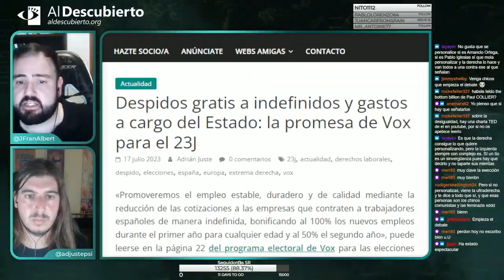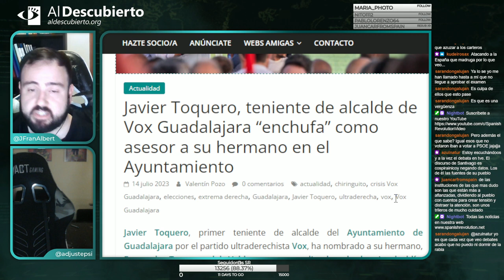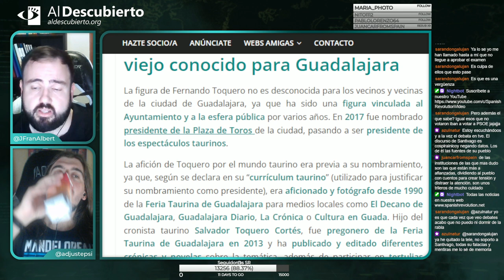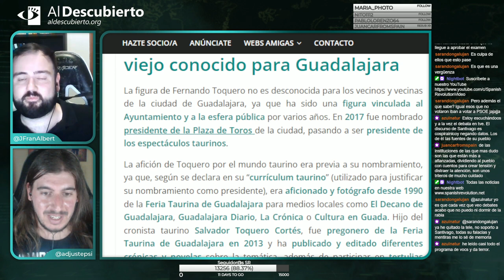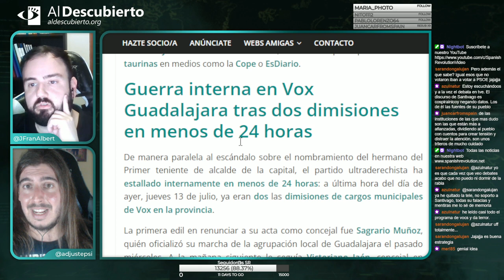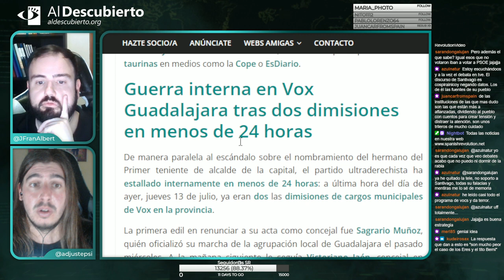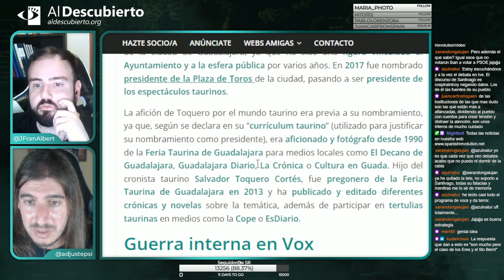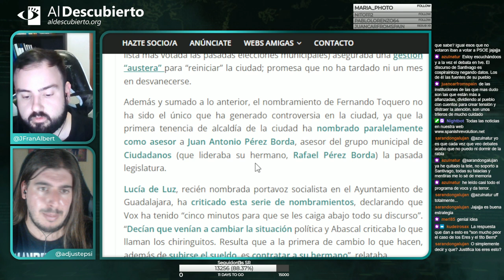TENIENTE ALCALDE DE VOX EN GUADALAJARA ENCHUFA COMO ASESOR A SU HERMANO